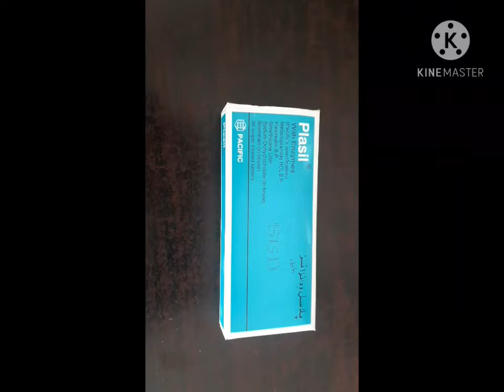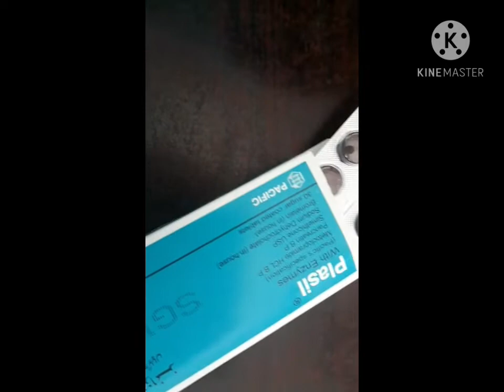plasil with enzyme use in Urdu Hindi how to use plasil tab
is used in conditions, such as post-gastrointestinal bypass surgery, cancer, chronic pancreatitis etc., where digestion is slow and the pancreas/gall bladder cannot make or release enough digestive enzymes into the small intestines to digest the food
# how to use plasil
## plasil with enzyme use in Urdu Hindi